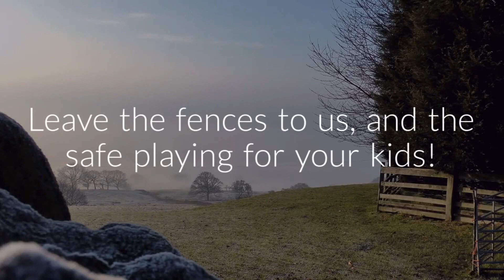Fencing installation andover mn